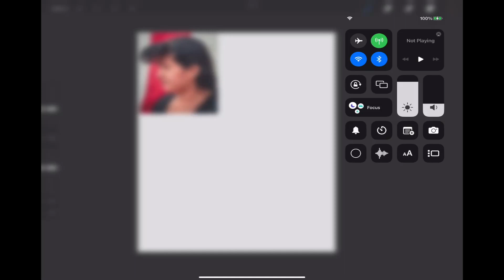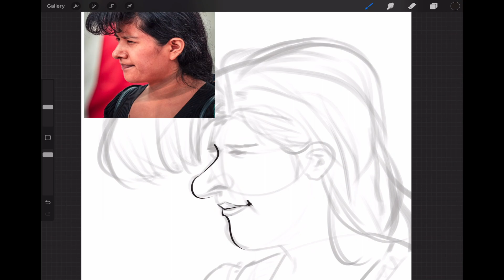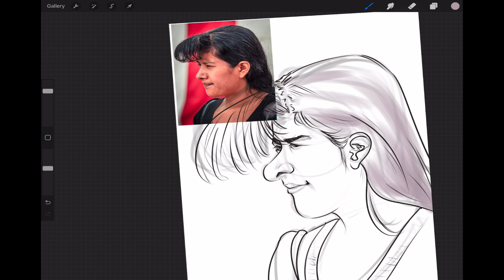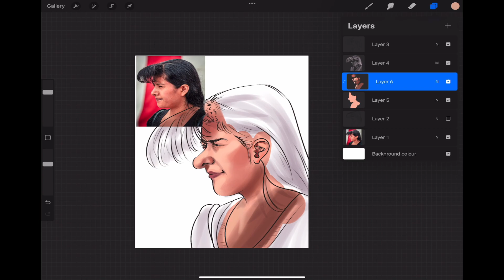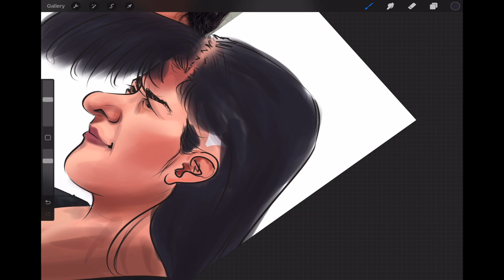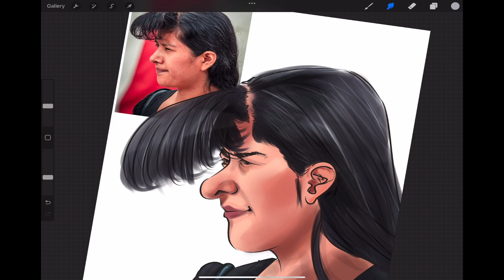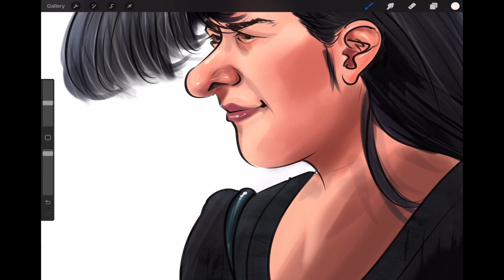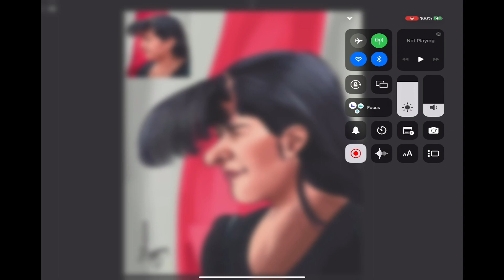Caricature studies on procreate